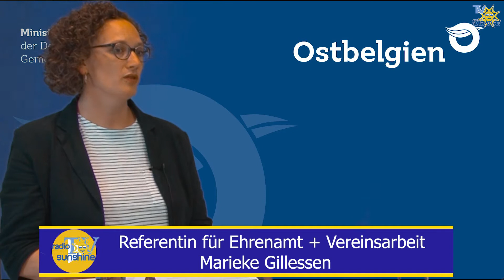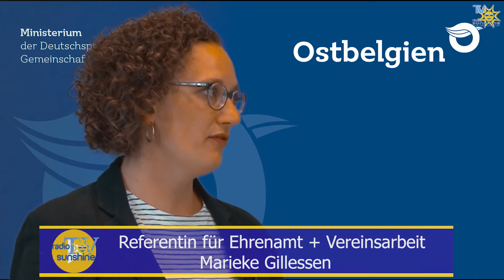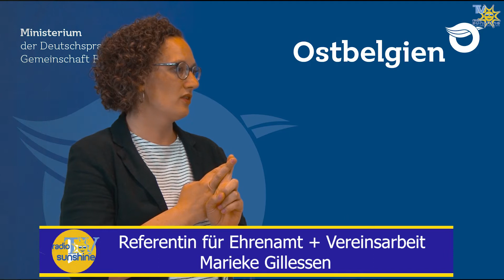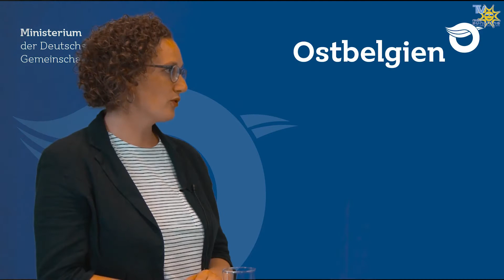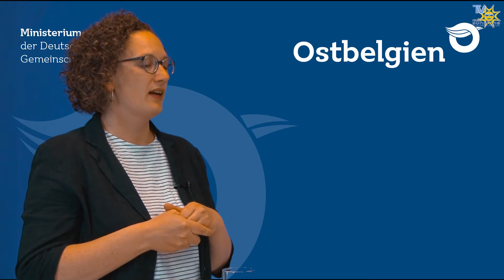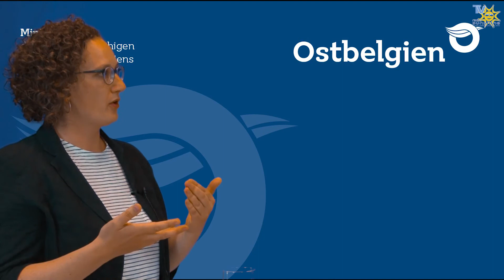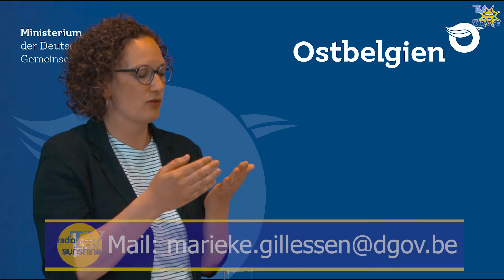Veränderung der Vereinssatzungen V O G bis 2024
Frau Gillessen von der Deutschsprachigen Gemeinschaft, gibt Vereinen die Informationen zur Änderungen der Satzungen.